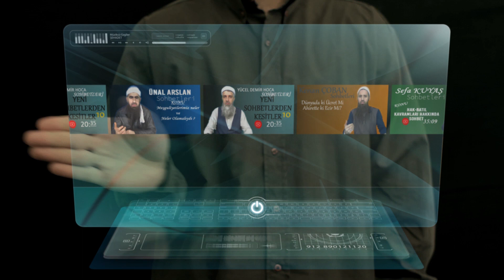Kenan ÇOBAN Sohbetlerinden Kesitler - Konu: Aynısını Allah'a (c.c.) Sen Neden Yapıyorsun ?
Kenan ÇOBAN Sohbetlerinden Kesitler
Konu: Aynısını Allah'a (c.c.) Sen Neden Yapıyorsun ?
Kenan ÇOBAN Sohbetlerini ebrar medya'dan takip edebilirsiniz